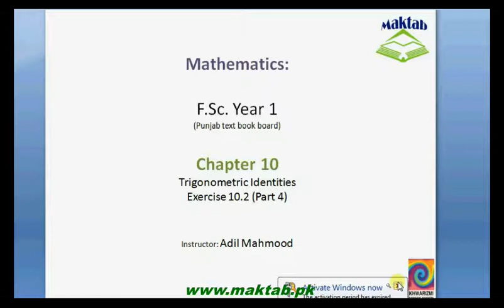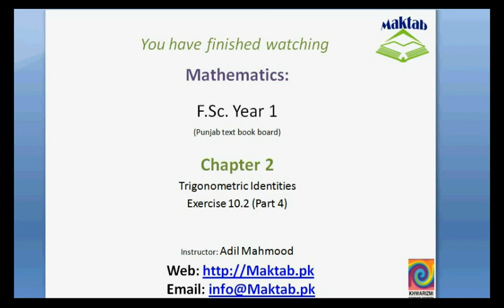FSc Math Book1, Ex 10.2, LEC 15: Q 6-7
This video lecture from Trigonometric Identities (F.Sc. first year Mathematics) covers: Question numbers 6-7 of exercise 10.2. In these questions we prove the given trigonometric equations. Find more e-learning material and educational video lectures in Urdu at maktab.pk. These videos are free to use for promotional and commercial purpose by keeping the credits to Maktab.